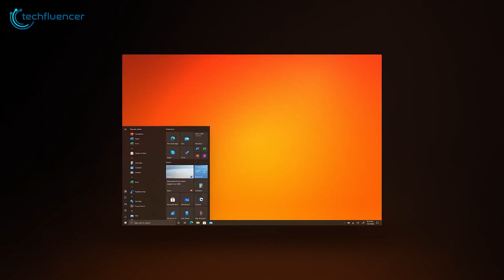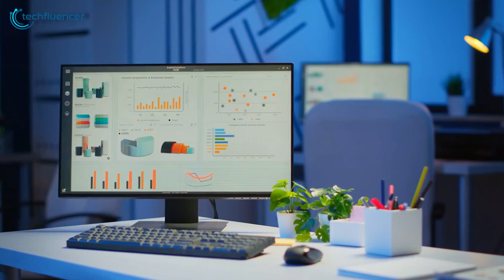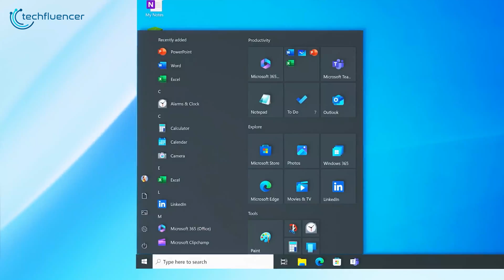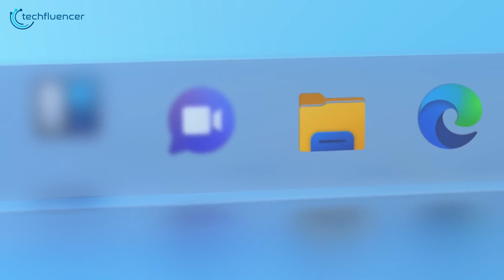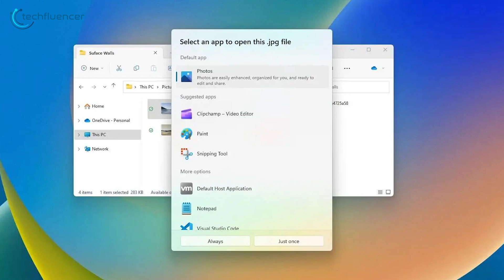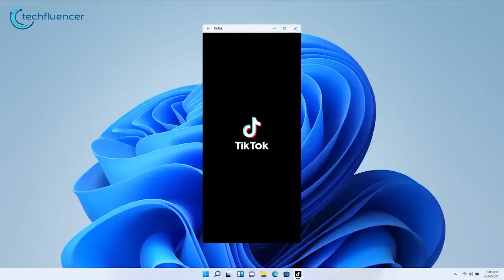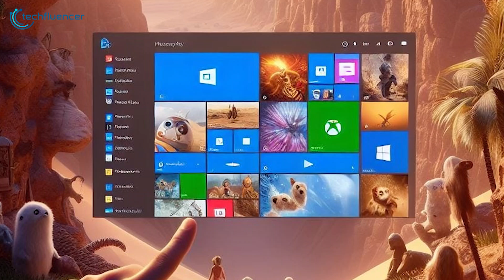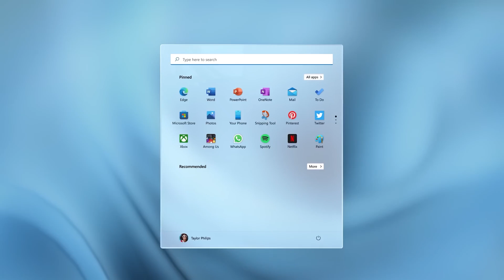7 Reasons Why Windows 10 is Better Than Windows 11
Windows 10 Vs Windows 11 has been a topic that’s been going on for a while now. While Windows 10 right now is being considered as Microsofts best operating system yet, there are more than one reasons to disagree. Windows 11 might be produced as the latest operating system Microsoft has to offer, but is it really the best operating system from Windows we can get right now?

***Intro, Outro & Animation Credit:
10.Studio